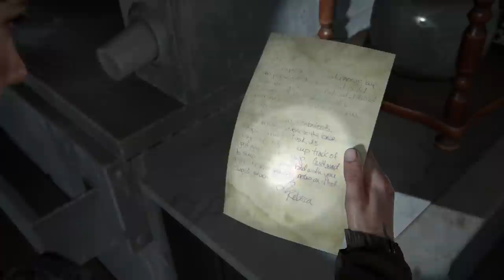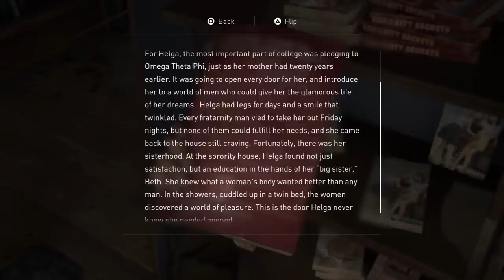THE LAST OF US PART II [Ellie and Dina visit LGBTQI Book Shop - Dina's naughty joke] PS4 PRO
Genre: Action
Rating: Rated "M" for Blood and Gore, Intense Violence, Nudity, Sexual Content, Strong Language, Use of Drugs

Strive to survive in this sequel to the hit action-adventure blockbuster release from Naughty Dog and Sony Interactive Entertainment. Ellie and Joel are back for another intense, harrowing, and emotional adventure.